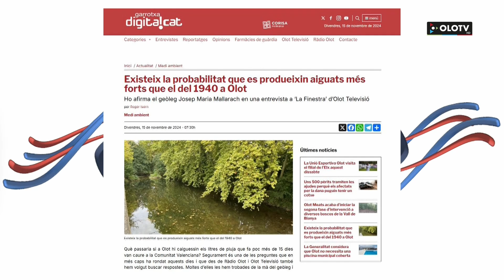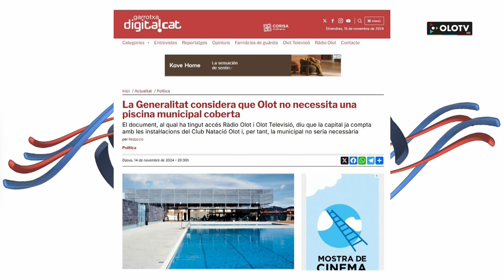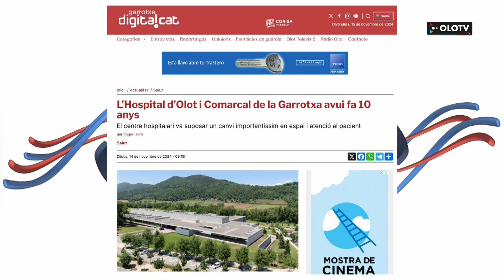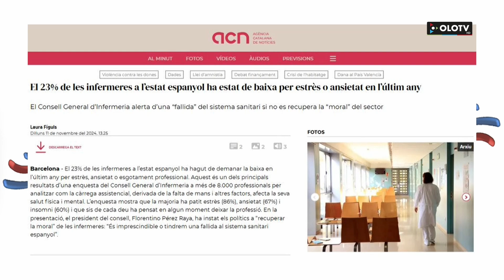Des d'Aqui: Divendres 15 novembre 2024